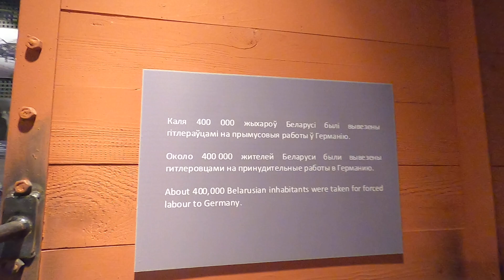Британская школа в Минске